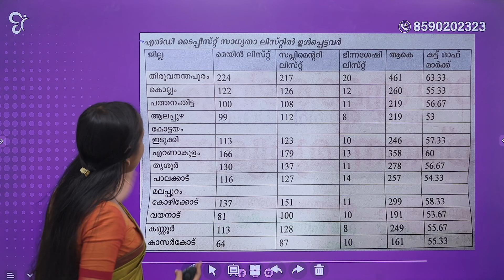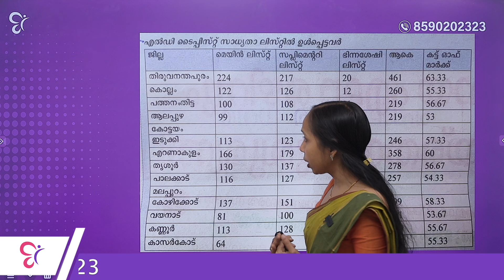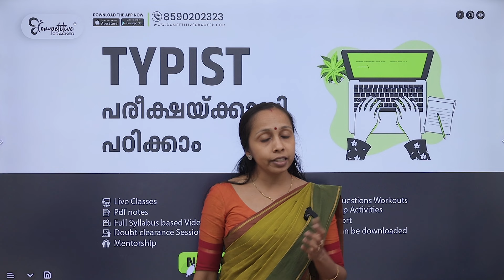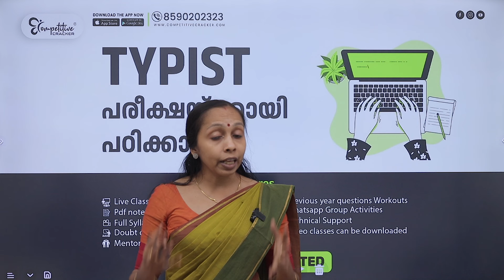LD TYPIST 725/2022 SHORT LIST PUBLISHED | FULL DETAILS | KERALA PSC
🔴 LDC 2024 ന് വേണ്ടി പഠിച്ചു തുടങ്ങാം കേരളത്തിലെ ഏറ്റവും മികച്ച അധ്യാപകർക്കൊപ്പം : Follow this link to join my WhatsApp community

🔥 Are you hoping to clear PSC exams and secure a government job?
🚀 Watch the latest releases in Competitive Cracker - Online PSC Coaching and achieve your career goals!
CC guarantees that you are well-prepared with the greatest teachers in Kerala.
The specially planned sessions that meet the updated patterns of PSC exams will get you ready for no matter how tough the exams ma be.

⭕The live and recorded classes, marathon sessions will be worth your time whether you're new or already preparing for PSC exams.

⭕Thorough preparation with well scheduled classes and in-depth notes is our uniqueness.

Join Competitive Cracker Online PSC and start your PSC career with confidence.